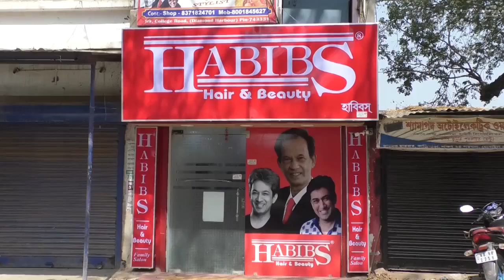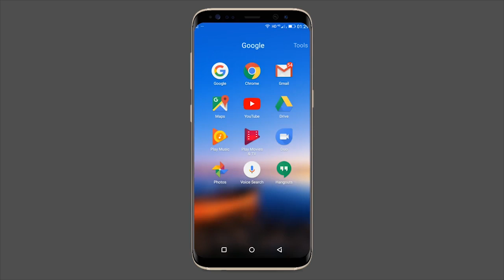অকাল বৃষ্টির ফলে বাড়ছে ফসলের দাম- The PD News